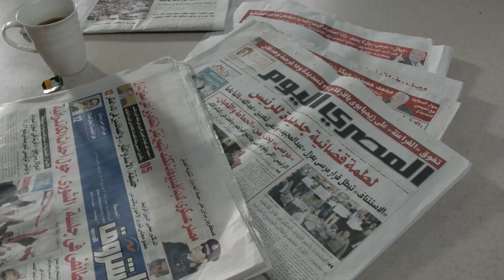مسلسليكوا | حلقة الريان | بطولة نجم الكوميديا محمد هنيدي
فوازير رمضانية بتقنية ثلاثي الأبعاد يمثل فيها 30 شخصية من أبطال المسلسلات العربية و التركية و ذلك بعد تغيير شكل و مضمون العمل و العصر الذي قدمت فيه . بطولة : محمد هنيدي ، مادلين مطر ، حسناء سيف الدين
إخراج : احمد المهدي
 إنتاج : شركة فيردي للإنتاج الفني